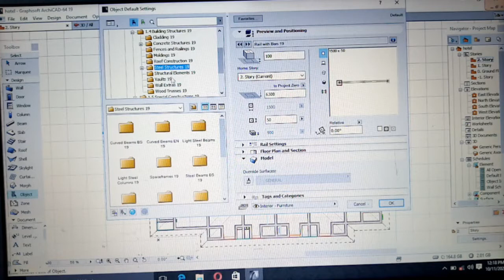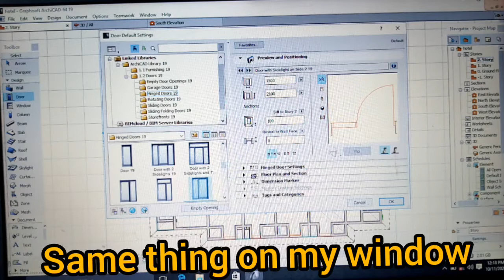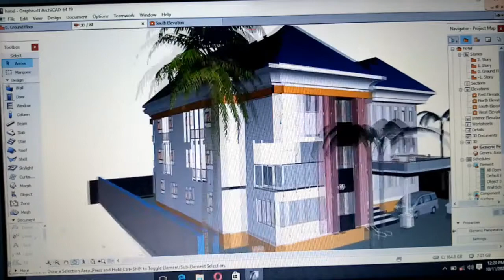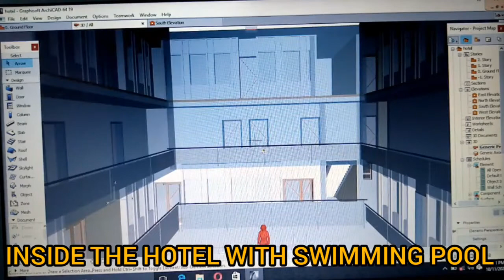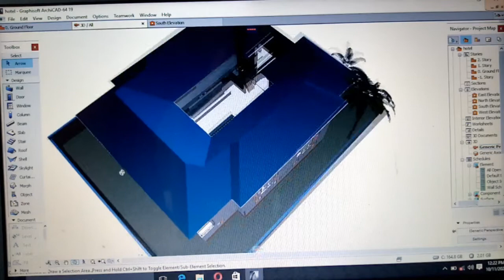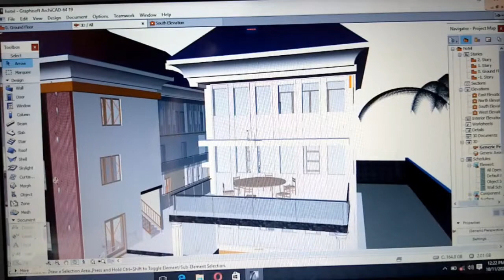HOTEL SUIT PLAN 26.8X20M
ARCHITECTURAL DESIGNED  of a suit plan , detail the executive room and presidential quarters. please if you like this comment or you need a house plan comment